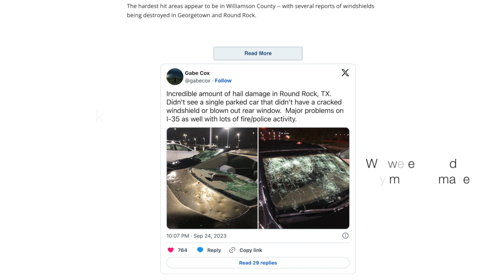Major Texas thunderstorm warning 9 24 2023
We had a Major Texas thunderstorm warning on our way home for Roundrock. It all started when we were leaving my sons place and heading home in Georgetown.  Glad we had the truck and missed the hail